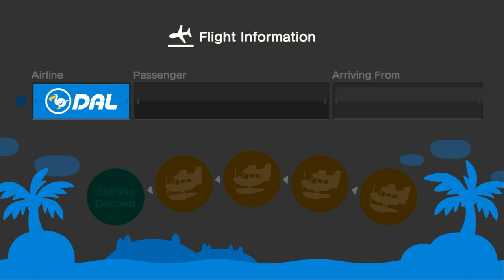I Invite Shadow R To My Island (9th Time) For Hula & Mermaid Dancing In ACNH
Before 2 Days, I Went To Invite @ShadowRamcat To My Island For More Hula & Mermaid Dancing Indoors In My Home Before Coffee Break.

I Have To Do Harp Sounds Again For Dissolving 2 Videos Because My Best Friend Shadow R Quietly Left During Hula Dance & Having Coffee Together.